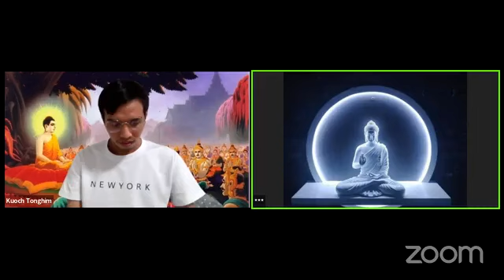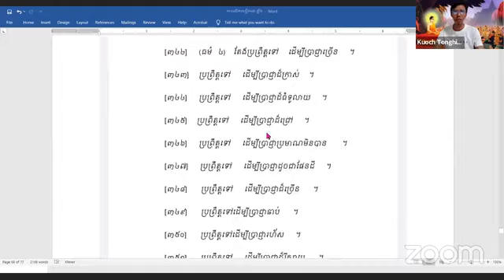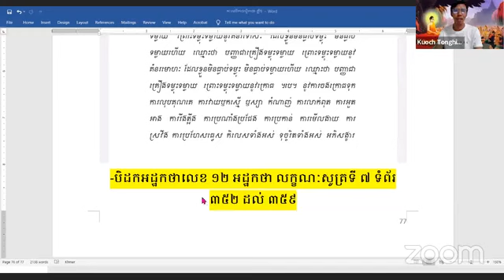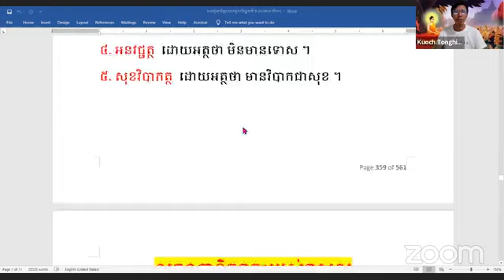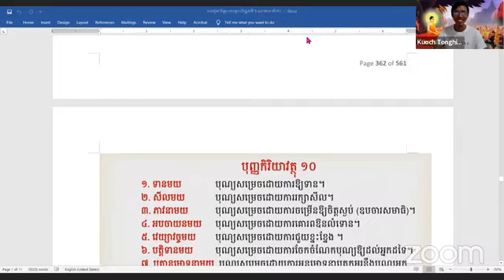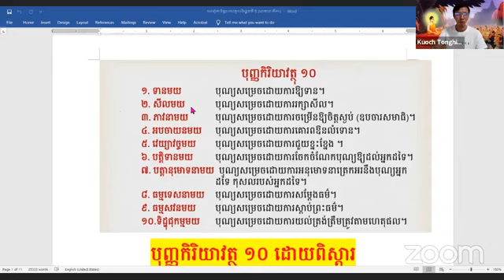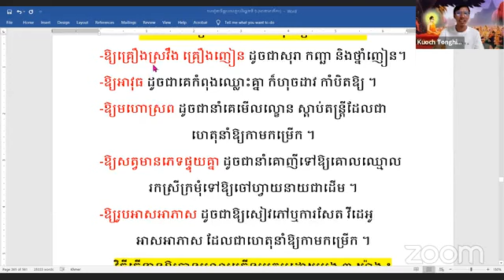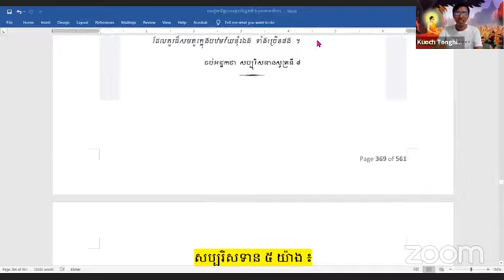បុញ្ញកិរិយាវត្ថុ ១០ ១. ទាន ភាគទី ៤១